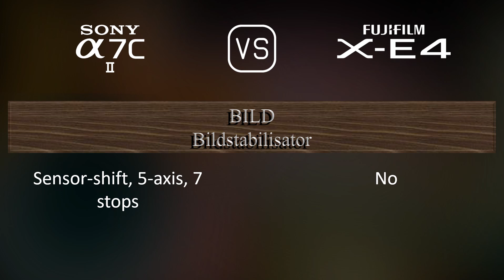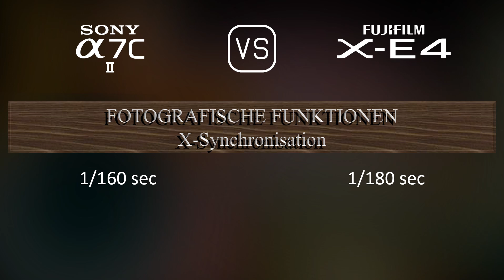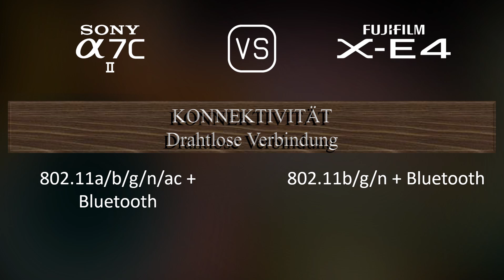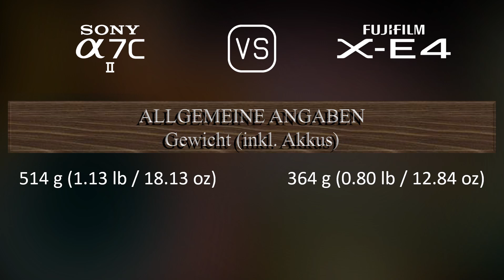Sony A7C II vs. Fujifilm X-E4: Ein Vergleich der technischen Daten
Dieses Video gibt einen Überblick über die Sony A7C II und die Fujifilm X-E4 in einem parallelen Technikdatenvergleich (comparison of specifications). Vielen Dank fürs Zuschauen.

00:25 EINFÜHRUNG
00:33 KAMERAGEHÄUSE
00:40 BILDSENSOR
01:01 BILD
01:16 OPTIK & FOKUS
01:41 BILDSCHIRM
01:58 SUCHER
02:13 FOTOGRAFISCHE FUNKTIONEN
03:06 VIDEOGRAFISCHE FUNKTIONEN
03:20 SPEICHERUNG
03:24 KONNEKTIVITÄT
03:49 ALLGEMEINE ANGABEN
04:07 SONSTIGE FUNKTIONEN